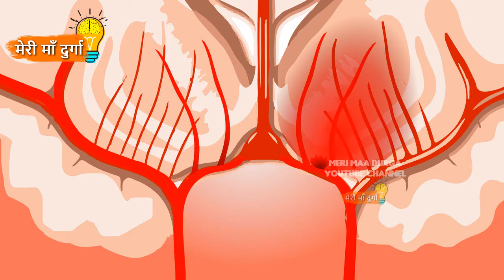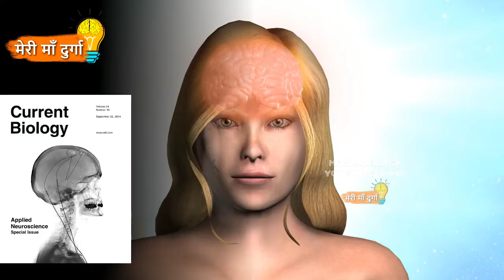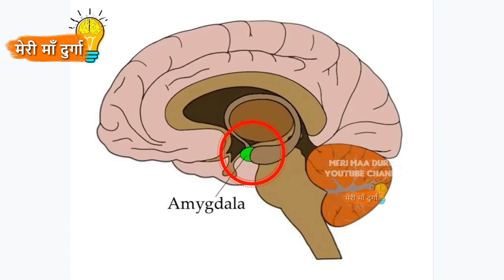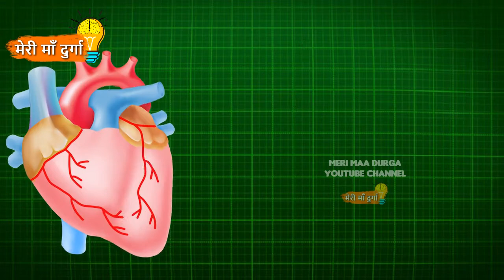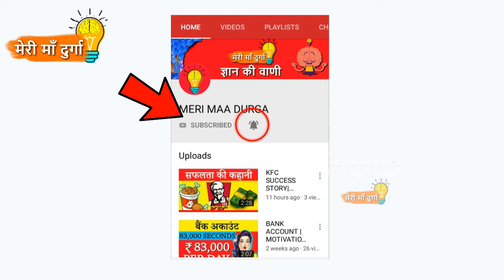उर्बैक वाईथी-Urbach Wiethe- A Rare Brain Disease हिन्दी में |Rare Brain Disorder| Amygdala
SSC, BANK AUR UPSC EXAM KI PREPARATION WALE SABHI LOG Instagram Par mmd_knowledge ko jajur follow karein aapke liye bahut kuchh hai yahan, ek bar jajur dekhein don't miss it.

NAMASKAAR DOSTON, AAJ KI VIDEO MEIN MAIN APKO BTAUNGA Urbach Wiethe- A Rare Brain Disease ke barey mein hindi mein. aur iskey symptoms bhi.
TO DOSTON POORI VIDEO JARUR DEKHEIN AUR LIKE,COMMENT AND SHARE JARUR KAREIN; HAMARE CHANNEL KO SUBSCRIBE KAR KE BELL ICON KO JARUR DABA DEIN TAKI NAYI VIDEO KI NOTIFICATION APSE MIS NA HO.

In today's video, you will know Urbach Wiethe- A Rare Brain Disease, A Rare Brain Disorder, and its symptoms in Hindi.
So please watch the video till the end, and please hit the like button, comment and share this video with your friends and don't forget to subscribe to our channel for more knowledgeable videos like this.

1. My Microphone
2. My DSLR Camera
3. Laptop
4. My Tripod
5. My Smartphone
6. My Gaming Laptop
7. My CPU Cabinet
8. My Webcam
9. My Xbox
10. My Key Board
11. My Headphones
12. My PC Mouse

About:
NAMASKAR DOSTON, "MERI MAA DURGA (MMD KNOWLEDGE)" IS CHANNEL MEIN APKO MILEGI KNOWLEDGEABLE VIDEOS HINDI MEIN AND ALL KNOWLEDGEABLE VIDEOS ON DIFFERENT TOPICS.

Hi Guys, Welcome to MERI MAA DURGA YouTube channel, here you will get knowledgeable videos in Hindi and all the knowledgeable videos on different topics and videos which are dedicated to our nation's history and pride in easy Hindi language.. So hit the red button and subscribe now! and ya don't forget to press the bell icon for daily video's notifications.